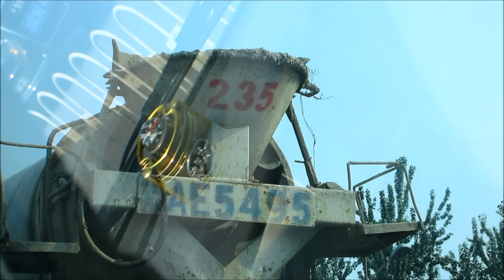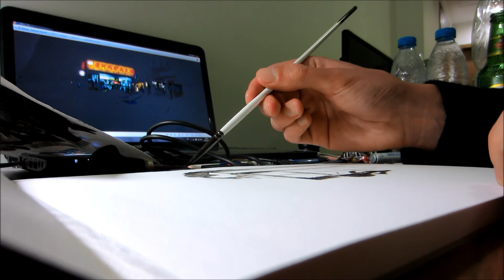JHD/CAFA/A Woodcut Figure Journal: Video 1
A woodcut Figure Journal and other stories from China
Studying chinese woodcut at China Central Academy of Fine Arts (CAFA), Beijing, autumn 2013. Continuing autobiographical art project; Making drawings and woodcuts in Beijing, working to make a book and exhibition. The Woodcut Figure Journal and other stories from China: Video 1. John Hoelstad Dæhli, 2014